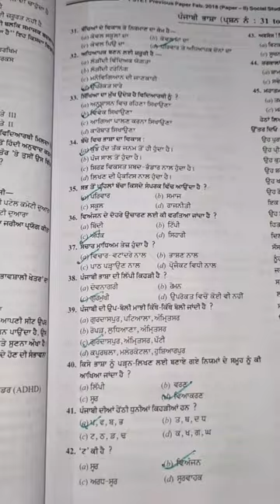plz_subscribe_my_channel punjabi viral